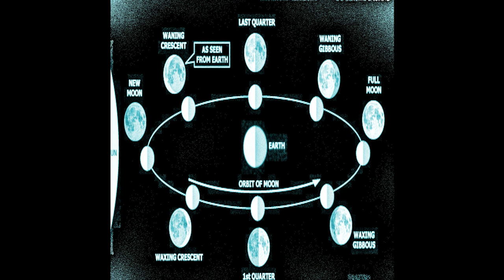Microchip League - Lunar Liaison - 01 New York, New York (IXΘΥΣ Edit)